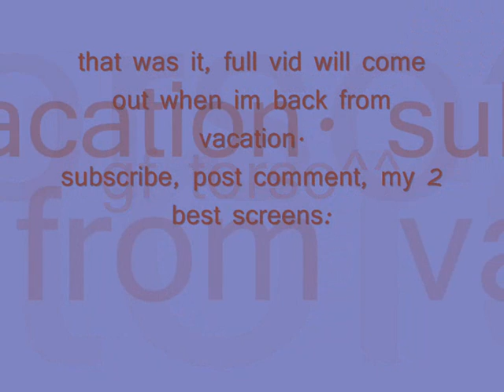0ikkiloo0 void ranger bounty hunter previeuw ( not defil3d)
supp all;) this is my first void vid, got it yesterday=D so happy:D hope you enjoy=]

i do not own runescape, jagex ltd does.
i just make videos for entertainment.

ignore this:
0ikkiloo0 0ik unescape bs bh pking bounty hunter pking bountyhunter bs bh rs runescape jagex ltd upload videos p hat purple hat clan purple hats bh clans runescape di rs elvemage kids ranqe
rs elvewatford
1 Pure Devil, Evilsexc, Dizzy Mauler, I Shonomercy, E4t F0od Nub, Im Easy Xp, Iminsan3, Pure insan3, and Xoxofuryxoxo.
6th outlaw i meleed i ultimate strength hybrid barrage blitz burst 99 range mage krazyfaken finnald party hat phat set rich staker best runescaper runescape 100m 100B 1b 99 magic party best drop party 99 range 99 str 99 def 99 atack TANKER pk vid purple p-hat yellow p-hat green blue p-hat white p-hat banned runescape acount permantly banned back last chans appeal declined
rs elvewatford
range of ish dueling vid i vmser i i ayzee i defil3d kids ranqe elvemage i kasoy i fuzzy002005 zezima uloveme the old nite 45 46 passed away died runescape cancer jagex views comments subsribe coventry uk england msn jagex usa amercia pk vid bounty hunter range of ish pk vid 13 bounty hunter pking vid rs jagex p2p magic f2p p2p zezima kdis ranqe soz owned ishybadboy ishybadboy range of ish dark bow bh bs not bounty hunter rs 1 def defence 1 bloodhoun34 bloodhoun rif tiny pupet runescape bounty hunter bandos godsword pk ice barrage ice blits 99range 99hp 99strength 99summoning runescape only b